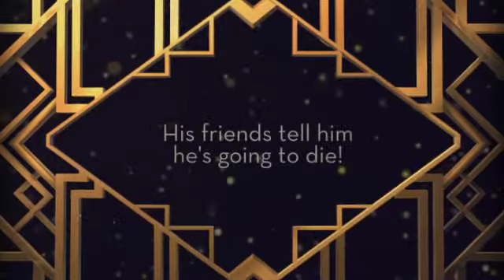Magnus Chase Ches 360p